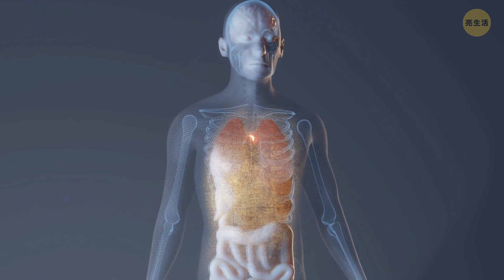減去體脂14法，不全是運動喔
太享受你那舒服的沙發嗎？不管你程度怎樣，有氧運動都是燃燒肚油最簡單、最好的方法，而且很快！你可以把肚子和腰邊的脂肪走掉、慢跑掉、快跑掉。理想的健身應該結合有氧和重訓。這樣能燃脂又練肌肉。不是每個人家裡都有啞鈴，那就發揮創意！裝滿衣服的洗衣籃、一加侖牛奶、裝滿冷凍義大利麵醬的保鮮盒...只要有重量，你就可以舉。

可是並非只有運動能幫你達成夢想中的纖細腰際！好好睡一覺也行！你真的會在睡覺時減掉脂肪。身體這時候在修復肌肉、清除毒素並把脂肪轉成明天的能量。你每天晚上若沒有足量的優質睡眠，身體反應就會釋放壓力荷爾蒙皮質醇。這會讓你的身體處於「戰、逃狀態」，而非修復、燃脂狀態。纖細又健康從沒這麼容易過！